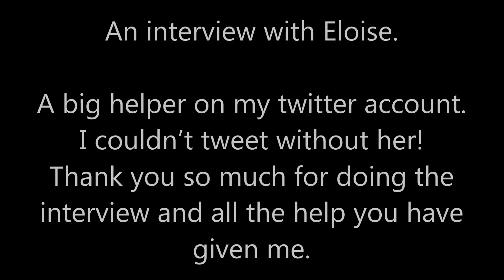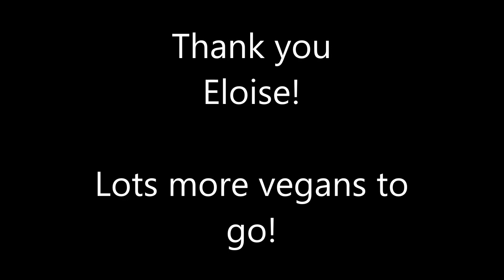365 Vegans Eloise V22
The 22nd Vegan of the year - Eloise Horsfield.
Talking about:
Growing up as a vegan.
How easy it is to change from a vegetarian to a vegan
How active a vegan can be
Why she is vegan
Tips for those thinking of being vegan.